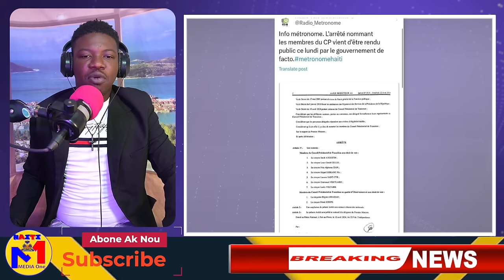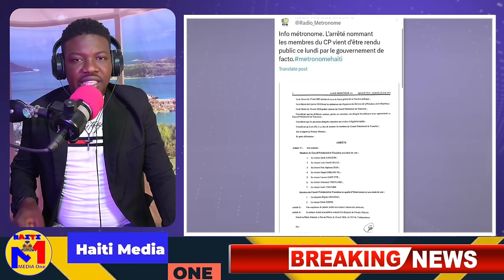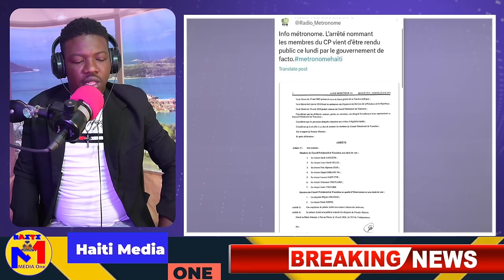Gro Verite Sou zam Kap Rantre Ayiti, Dorcena kraze peyi a, blan tape Ariel Henry fo fwa sa, Zen Pete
.dosye zam Kap Rantre Ayiti, Dorcena kraze peyi a, blan tape Ariel fo fwa sa